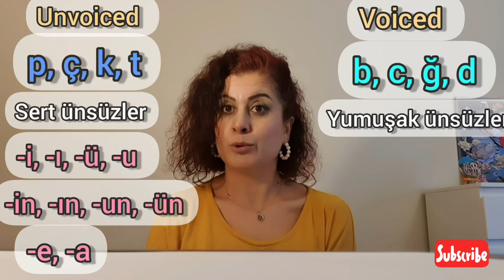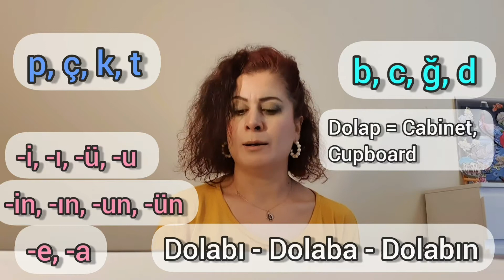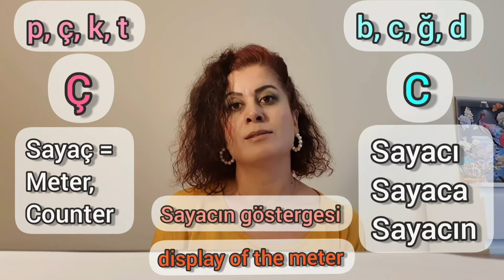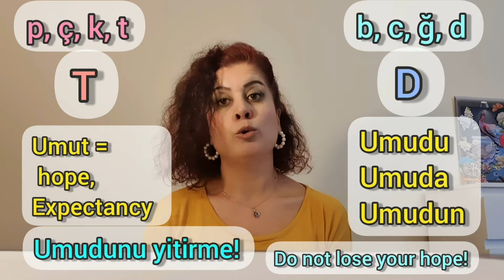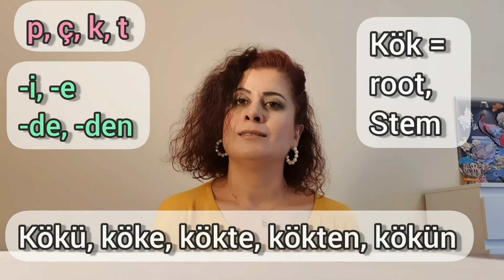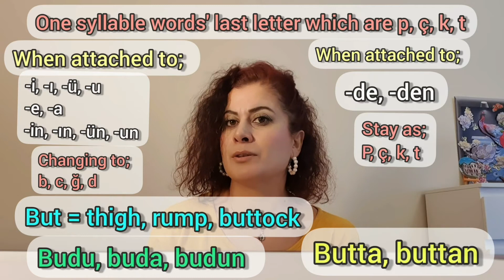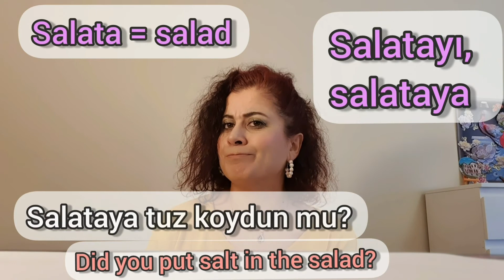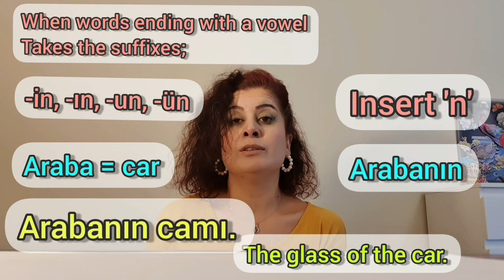Turkish Grammar: TURKISH ALPHABET, Part 2. CONSONANT HARMONY. Consonants. Learn Turkish Basics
This is part 2 of our Turkish Alphabet and Sound Harmony series in our Turkish Grammar lessons. In the previous lesson you have learnt Vowel letters and Vowel  Harmony and today you will learn Turkish Consonant Harmony. After this lesson hopefully Turkish suffixes will make sense and you will get a little bit more help with the pronunciation and start advancing in your Turkish language learning journey.

Would you like to learn Turkish with me? Are you asking yourself how to learn Turkish language? Then, let's start with this A1, A2, B1 to B2 Level Turkish lesson, learn all the basics today.

If you stay patient and positive you will see that Turkish language is actually very easy to learn. It is as a result of its agglutinative and sound harmonic nature. And of course, it is related to the use and adaptation of the Latin alphabet and making it easy to read and write as it has letters for every sound used and do not need the 'phonetic alphabet'.

Living in Turkey, or watching Turkish dramas, various reasons can be given for learning Turkish language. Your native speaker Turkish Teacher will help you to improve your Turkish grammar, vocabulary and pronunciation. This lesson is designed for Beginners and Intermediate levels.  It is also designed as Turkish Lessons for English Speakers. We will start from basics of Turkish language and soon become intermediate and advance learner of Turkish. In the next Turkish language courses we will continue with Turkish Grammar, Turkish Pronunciation, Turkish Adjectives, Turkish Adverbs, Turkish Verbs, Tenses in Turkish and many more to make you progress towards Intermediate and Advance level Turkish learners and speakers. This lesson is Turkish for Beginners.

So, here is the lesson, I hope you will enjoy and you will continue learning Turkish with me. You might have watched various videos from various channels, they might have confused you. You think Turkish language is difficult and confusing, then you are at the right address, because it is not difficult or confusing, they have confused you. You will learn the logic behind the Turkish language through my lessons. Suddenly things will start making sense, just stay on this channel!

I hope you will continue your journey with Turkish language, because it is not so difficult to learn! Just hang in there!

All you need to do is too follow these lessons, take notes and practice.

One thing to note, please do not jump to this video without watching and practicing along with previous ones. I don't want you to make things too detailed and difficult with your start.

We have said, it is an agglutinative language, what that means is that you doo not need to memorise a lot of word like in 'English'...Oh god, learning English is kind of lifelong process, I don't know there are how many words in this language :)). Anyways, trust me it is not the same with Turkish, you are lucky that you have started learning Turkish...

And another benefit of learning Turkish is that, it is one of the most spoken languages in the world! It is not only the people in Turkey, there are other Turkic countries speaking variations of Turkish language you are learning now...

To cut it short, if you want to learn, and if you show your willingness by subscribing and liking the videos, the I will continue recording videos on other topics necessary to learn. I believe if you study these first 15 videos, you will already be able to start talking :)

Questions are welcomed through the comments...

Learn Turkish and English.